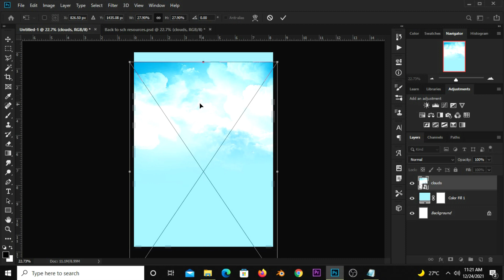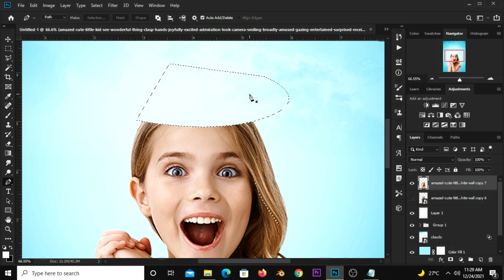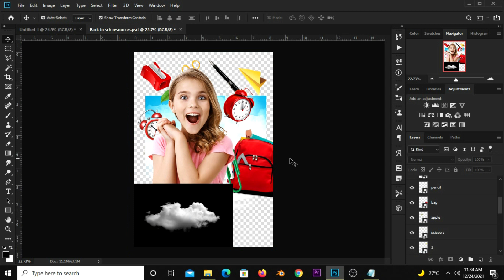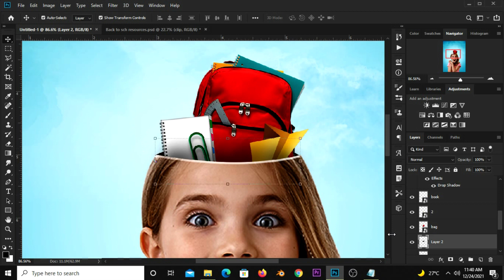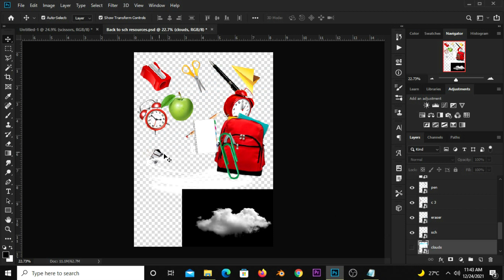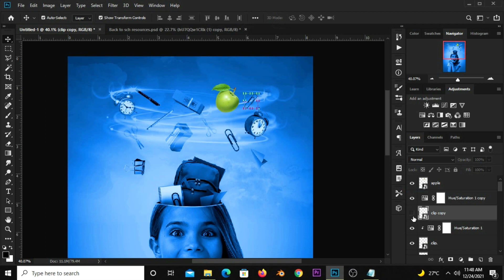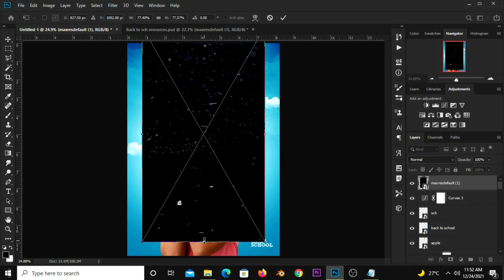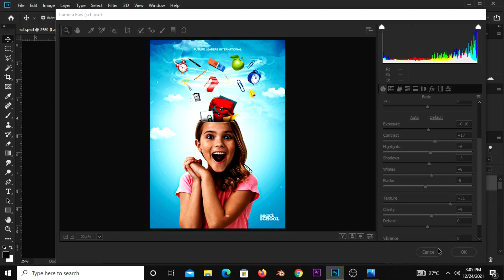Back to School Poster Design | Photoshop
In this Photoshop Tutorial, I am going to show you how  to Create  a Back to School Poster Design.

Hexacodes:
a0e3f3
1ebfce

Stay Blessed